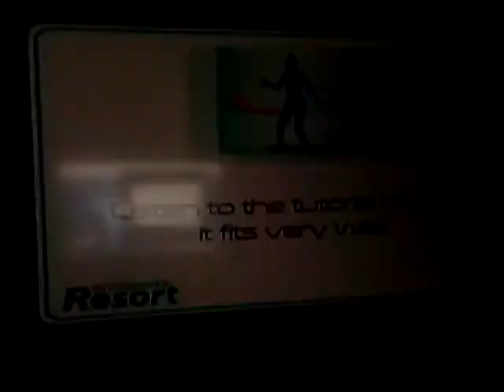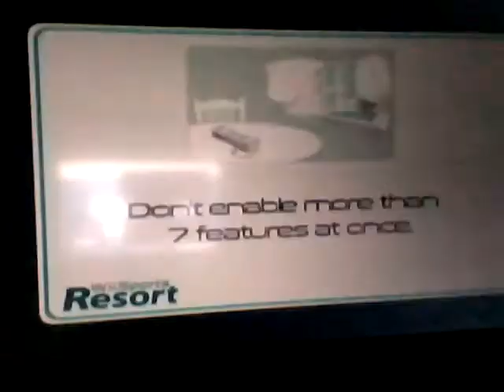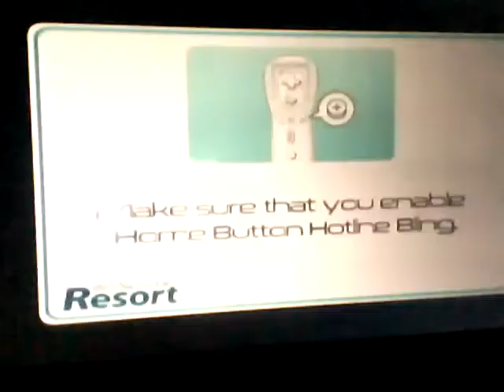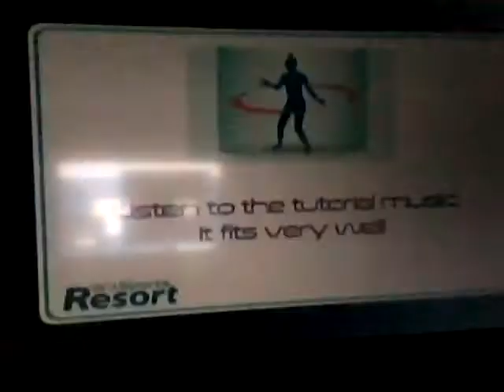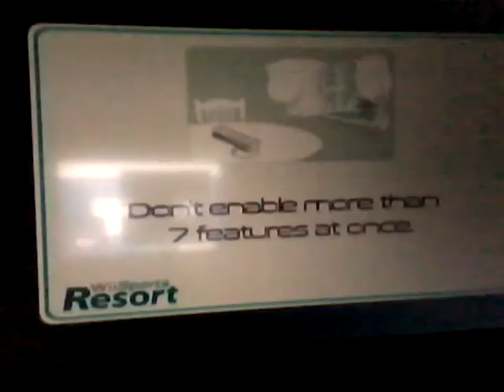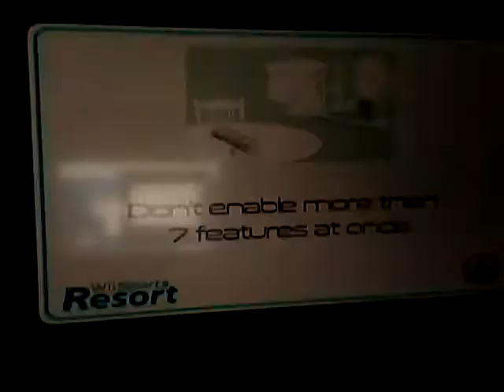Wii Sports Resort Storm Island Gameplay Part 4!